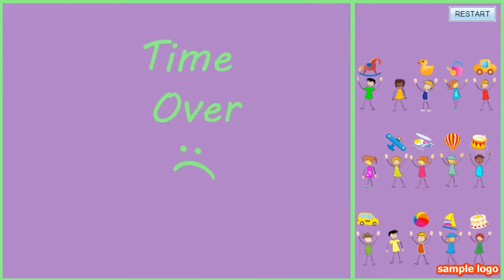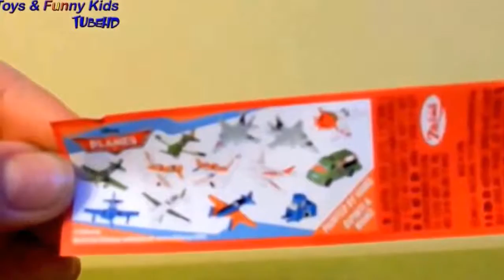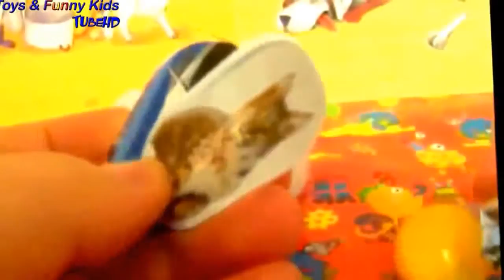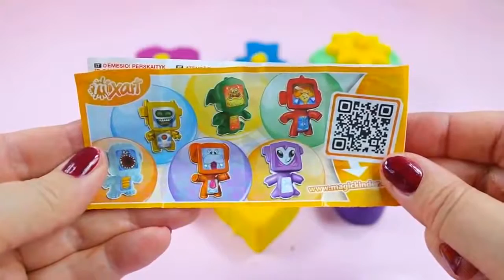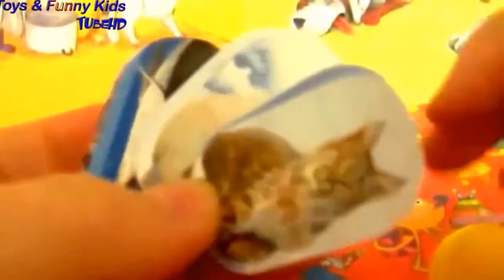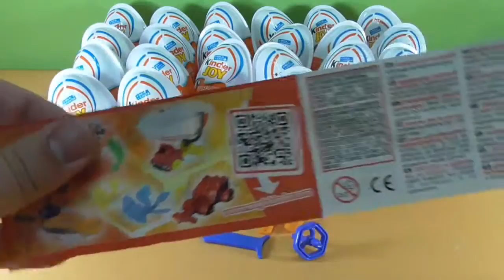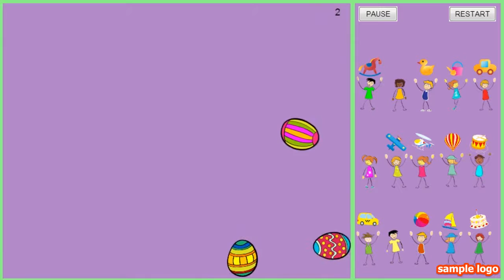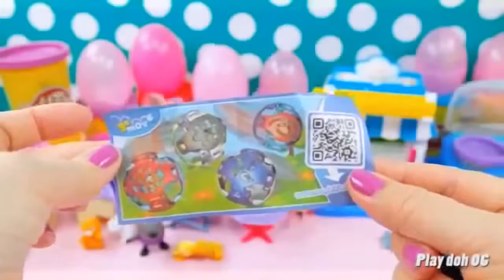Peppa pig Toys Surprise Eggs Toys Hello Kitty Toys Peppa pig Surprise Cars Toys NEW ♥♥♥